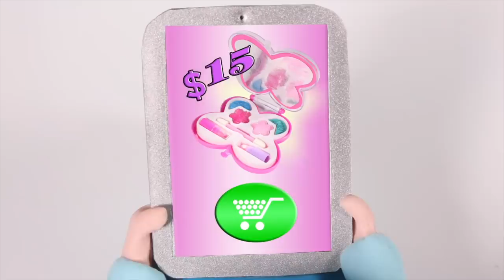SUPERHERO BABIES BATH DOGGY CHALLENGE ❤ SUPERHERO PLAY DOH CARTOONS FOR KIDS